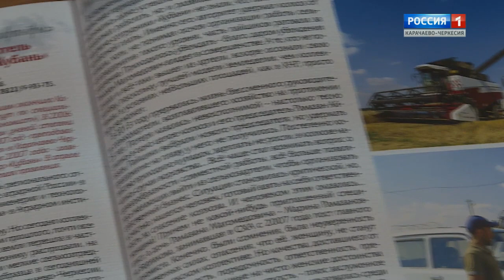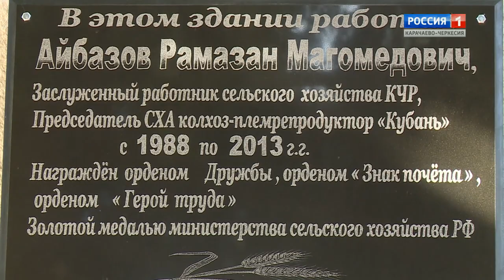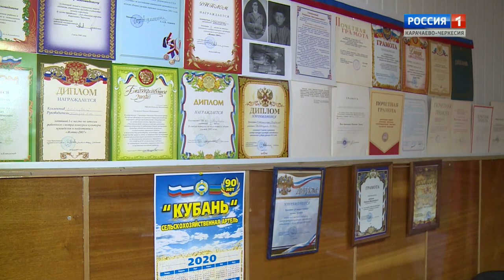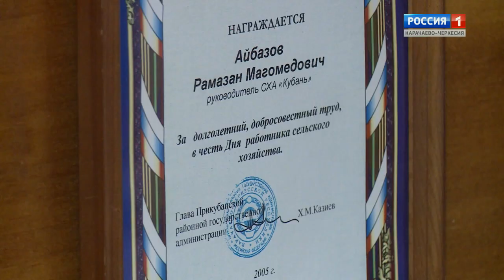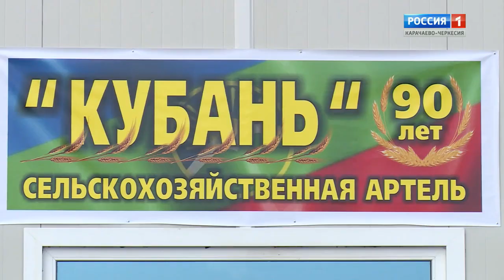"Добрый след на земле" (на карачаевском языке)